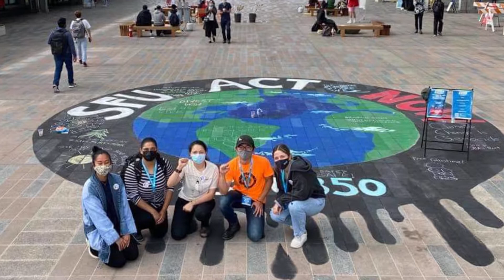Climate Action - Sustainability Circle Season 3 Episode 1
On this episode of Sustainability Circle, producer Sarah Kushneryk interviews recent SFU grad, WeiChun Kua! WeiChun talks about his experiences as a university student who rallied for climate action in clubs such as SFU350. This is a perfect episode for students who want to get involved in climate activism, but don’t know where to start.

About Embark Sustainability:
Embark Sustainability Society is an independent, student-centred not-for-profit based out of Simon Fraser University that catalyzes student sustainability (un)learning journeys for the next generation of leaders. We do this by engaging SFU students in programs, events, and other initiatives that spark dialogue and cultivate action to address systemic challenges within our climate and food systems.

Embark Sustainability’s work takes place across the unceded homelands of the xʷməθkʷəy̓əm (Musqueam), Sḵwx̱wú7mesh Úxwumixw (Squamish), səlil̓ilw̓ətaʔɬ (Tsleil-Waututh), kʷikʷəƛw̓əm (Kwikwetlem), q̓íc̓əy̓ (Katzie), Qayqayt, Kwantlen, Semiahmoo, and Tsawwassen Nations. We greatly encourage our community members to reflect on the lands they are tuning in from; learn whose lands you occupy through native-land.ca.